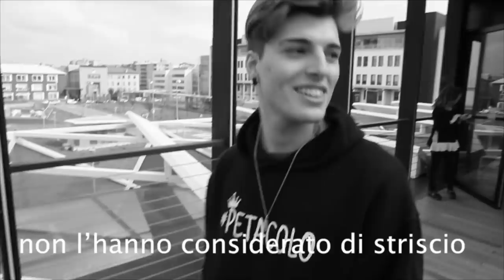GIORNATA CON MARCUS e MARTINUS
Buonday ! Benvenuti in questo nuovo vlog, oggi passerò una giornata intera con Marcus and Martinus, cosa combineremo?

Riprese e montaggio di: brothergraphitaly
Miniatura di: Gabriele.maone